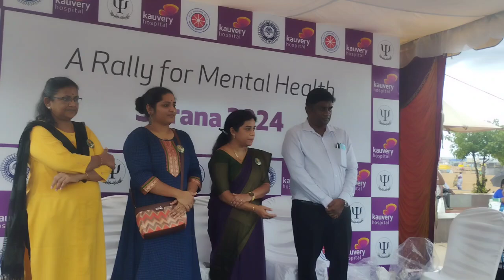பணியிடத்தில் மனநலம் பேணுவது என்பது பணியாளர்களுக்கும், பணி வழங்குபவர்களுக்கும் முக்கியமானது.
உலக மனநல தினத்தை முன்னிட்டு MSSW மற்றும் காவேரி மருத்துவமனை ஏற்பாடு செய்த பேரணி!

பணியிடத்தில் மனநலத்தைப் பேண வலியுறுத்துதல்!

சென்னை, அக்டோபர் 12, 2024 – MSSW (மெட்ராஸ் ஸ்கூல் ஆஃப் சோஷியல் ஒர்க்), ஆழ்வார்பேட்டை காவேரி மருத்துவமனையுடன் இணைந்து, உலக மனநல தினத்தை முன்னிட்டு பெசன்ட் நகரில் இன்று பேரணியை ஏற்பாடு செய்தது. இந்த நிகழ்வானது, "பணியிடத்தில் மனநலம்" என்னும் கருப்பொருளில் கவனம் செலுத்தி, மனநலனை நன்றாகப் பேணுவதற்கு ஆதரவான மற்றும் உள்ளடக்கிய பணிச்சூழலின் முக்கியத்துவத்தை எடுத்துக்காட்டுகிறது.

இந்தப் பேரணியில் வல்லுநர்கள், மாணவர்கள் மற்றும் மனநல ஆதரவாளர்கள் ஆகியோர் திரளாகப் பங்கேற்றனர். விழிப்புணர்வை ஊக்குவிப்பதற்கும், பணியிடங்களில் நேர்மறையான மாற்றத்திற்காக வாதிடுவதற்கும் அனைவரும் ஒன்றிணைந்தனர்.

ஆழ்வார்பேட்டை காவேரி மருத்துவமனையின் மூத்த மனநல ஆலோசகர், மருத்துவர் யாமினி கண்ணப்பன் பேசுகையில், “பணியிடத்தில் மனநலம் பேணுவது என்பது பணியாளர்களுக்கும், பணி வழங்குபவர்களுக்கும் முக்கியமானது. ஒரு ஆதரவான சூழல் என்பது உற்பத்தித்திறனை அதிகரிப்பதோடு மட்டுமின்றி, தனிநபர்கள் சிறந்து விளங்கக்கூடிய நேர்மறையான கலாச்சாரத்தையும் வளர்க்கிறது." என்று வலியுறுத்திக் கூறினார்.

இந்த முன்முயற்சியோடு, MSSWஇன் இளங்கலை உளவியல் துறையின் திட்டத் தலைவர் திரு. சங்கீத் கோபிநாத் பேசுகையில், "தொழில்முறை அமைப்புகளில் மனநலம் பற்றிய விழிப்புணர்வை உருவாக்குவது என்பது மாற்றத்திற்கான முதல் படியாகும். நாம் சமூக களங்கத்தை உடைத்து, வெளிப்படையான உரையாடல்களை ஊக்குவிக்க வேண்டும். பணியிடங்களை ஆறுதல் அளிக்கும் மற்றும் வளர்ச்சிக்கான இடங்களாக மாற்ற வேண்டும்." என்று தெரிவித்தார்.

தொழில்முறை அமைப்புகளில் மனநலத்தின் முக்கியத்துவத்தைப் பற்றி பொதுமக்களுக்கு பயிற்றுவிப்பதற்கான ஒரு தளமாக இந்தப் பேரணி செயல்பட்டது மற்றும் மனநலம் பற்றிய வெளிப்படையான  உரையாடலை ஊக்குவித்தது. மேலும் சிறந்த உருவாக்கம் மற்றும் ஆரோக்கியமான பணிச்சூழல்களை உள்ளடக்கிய நோக்கத்தைக் கொண்டதாக இருந்தது.